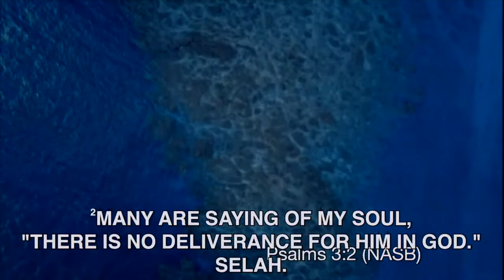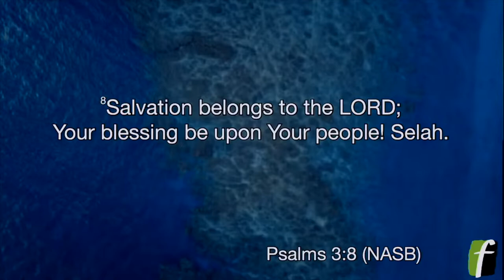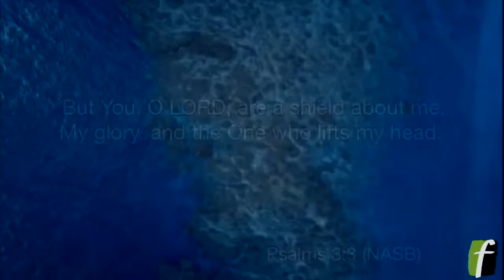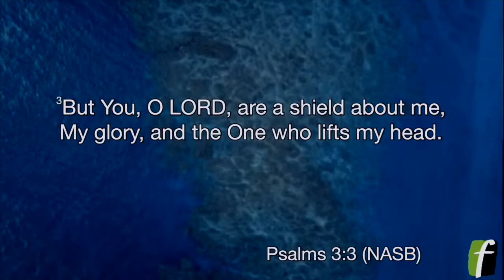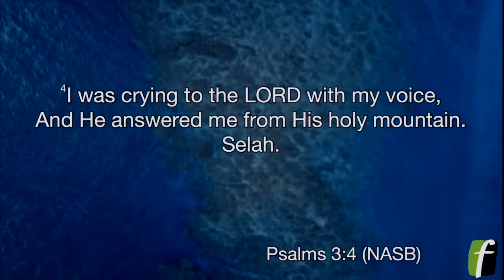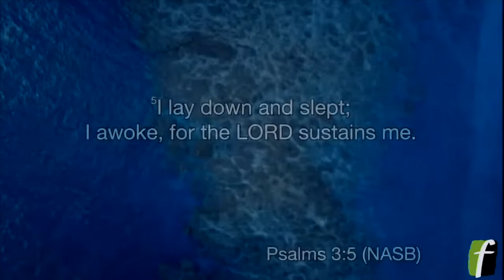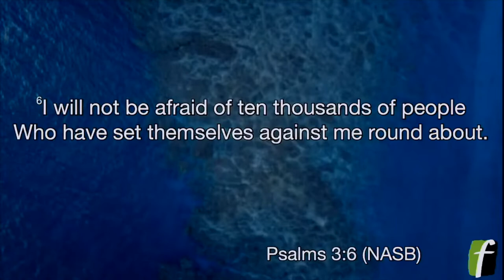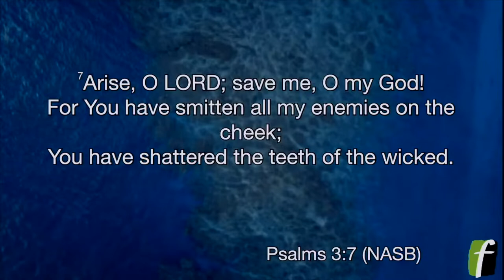Conquering Faith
Week 3 of our sermon series on the book of Psalms
Speaker - Dr. Chris Johnson - Senior Pastor
Main Text - Psalm 3